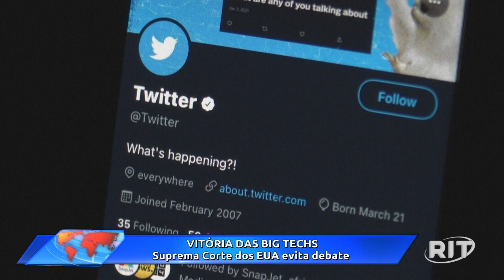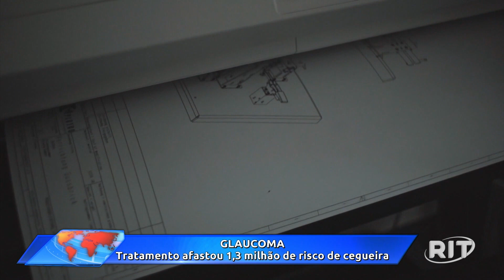Acontece Agora | Edição 11h (19/mai/2023)